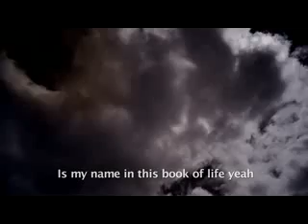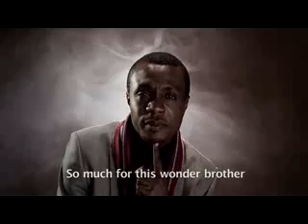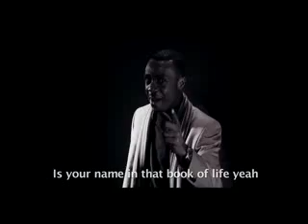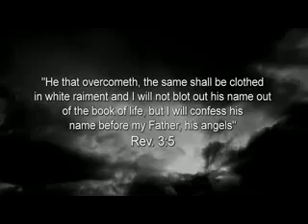Nathaniel Bassey Book of Life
Is your name written in this book of life by Nathaniel Bassey